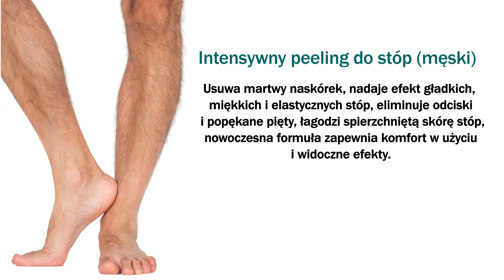Sprzedaż kosmetyków oraz inne usługi Bytom Przedsiębiorstwo Wielobranżowe DMD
Przedsiębiorstwo Wielobranżowe DMD znajduje się w Bytomiu, na terenie województwa śląskiego. Na rynku jesteśmy obecni od 1999 roku. Specjalizujemy się w sprzedaży różnego rodzaju kosmetyków, a także świadczeniu innych usług. Osobą decyzyjną jest Dariusz Mielniczuk. Osiemnastoletnie doświadczenie sprawiło, iż zyskaliśmy zaufanie wielu klientów, a także poznaliśmy ich oczekiwania. W naszej ofercie znajdują się głównie kosmetyki firmy Silky. Sprzedajemy skarpetki nawilżające, rękawiczki nawilżające, peelingi do stóp dla kobiet oraz dla mężczyzn. Produkty wykonane są na bazie sprawdzonych receptur, a do ich produkcji użyto mocznik, kwas salicylowy oraz kwas mlekowy, masło shea oraz olejki kwiatowe. Wszystko to sprawia, że używając tego typu produktów, możecie się Państwo poczuć jak w salonie SPA. Zatrudniani przez nas pracownicy to specjaliści w swojej dziedzinie, którzy pomogą i doradzą Państwu w wyborze odpowiedniego artykułu. Zapraszamy na stronę internetową